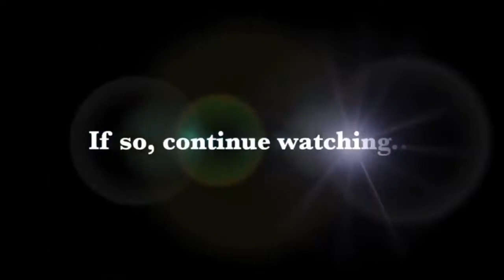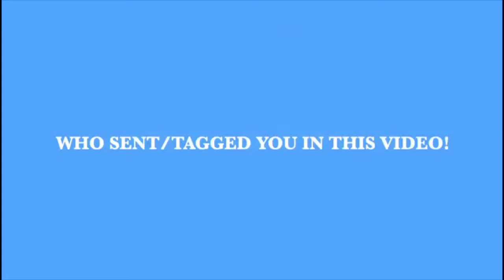No matter what, always believe in yourself 💪🏽